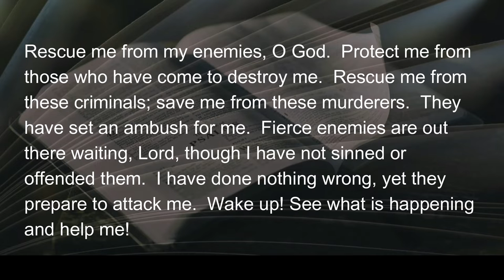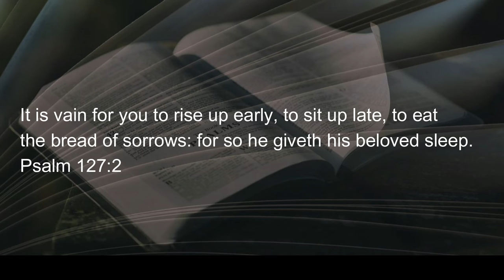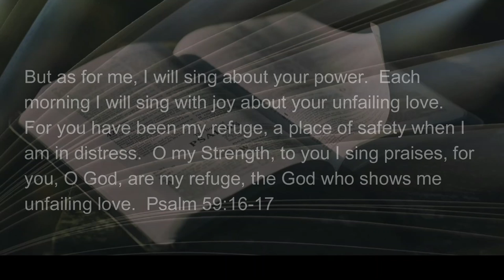062222 Chains of the MIND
King David seems just a little paranoid (OK…a LOT paranoid).  He cries out to God for rescue from the “enemies” who are coming after him to destroy, to murder by ambush…fierce enemies!  David even tries to be God’s alarm clock…wake up, wake up, God…RING….RING….RING!